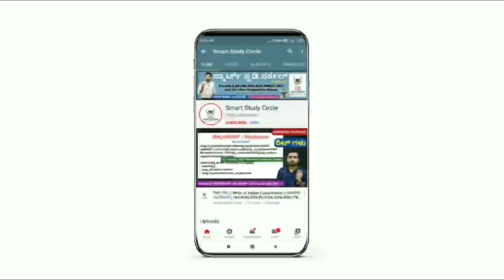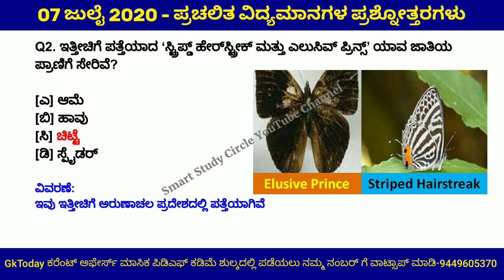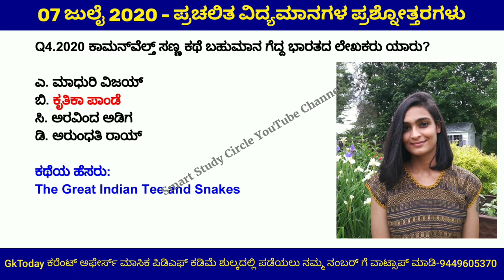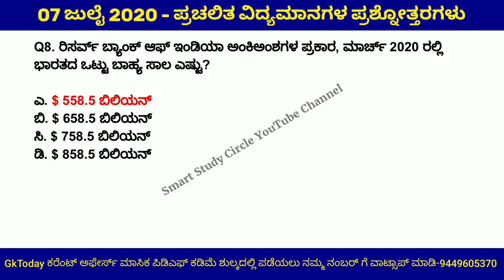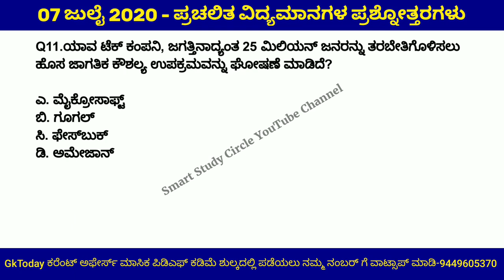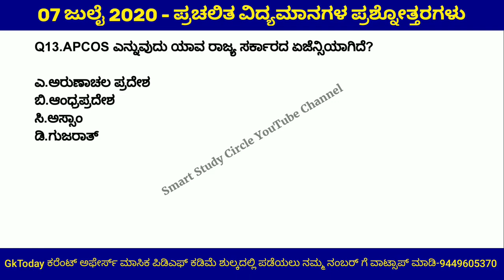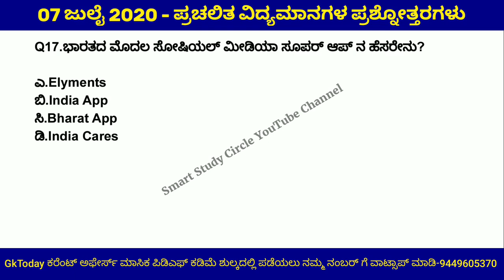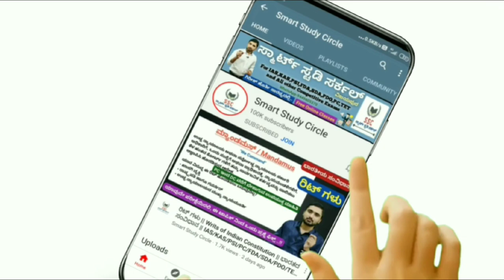07 July 2020 Daily Current Affairs in Kannada #13 KAS/PSI/FDA/SDA/PC/RRB/Banking Exams Questions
ಎಲ್ಲ Current Affairs ವೀಡಿಯೋಗಳನ್ನು ವೀಕ್ಷಿಸಲು ಕೆಳಗಿನ ಲಿಂಕ್ ಕ್ಲಿಕ್ ಮಾಡಿ

ಸ್ಮಾರ್ಟ್ ಸ್ಟಡಿ ಸರ್ಕಲ್ ಚಾನೆಲ್ ವತಿಯಿಂದ ಲಭ್ಯವಿರುವ ಕೋರ್ಸ್ ಗಳು ಕೆಳಕಂಡಂತೆ ಇವೆ

01] GkToday ಪ್ರಚಲಿತ ವಿದ್ಯಮಾನಗಳ ಮಾಸಿಕ ಪಿಡಿಎಫ್ ಕನ್ನಡದಲ್ಲಿ ಲಭ್ಯ

02] KAS ಪ್ರಿಲಿಮ್ಸ್ ಹಳೆಯ ಪತ್ರಿಕೆಗಳ ವಿವರಣೆಯ ಸಮೇತ ವಿಶ್ಲೇಷಣೆಯ ವೀಡಿಯೋಗಳು ಕನ್ನಡದಲ್ಲಿ ಲಭ್ಯ

03] ಪ್ರತಿದಿನದ ಪ್ರಚಲಿತ ವಿದ್ಯಮಾನಗಳ Paid PDF ಕೋರ್ಸ್. ಈ ಪಿಡಿಎಫ್ ಗಳಲ್ಲಿ ವಿವರಣೆ ಸಮೇತ ಉತ್ತರಗಳಿರುತ್ತವೆ. ಪಿಡಿಎಫ್ ಗಳನ್ನು ಪ್ರತಿದಿನ ಒದಗಿಸಲಾಗುವುದು.

GkToday 2019 ರ ಜೂನ್,ಜುಲೈ, ಅಗಸ್ಟ್, ಸಪ್ಟೆಂಬರ್, ಅಕ್ಟೋಬರ್, ನವೆಂಬರ್, ಡಿಸೆಂಬರ್, 2020 ರ ಜನವರಿ, ಫೆಬ್ರವರಿ, ಮಾರ್ಚ್, ಏಪ್ರಿಲ್,ಮೇ, ಜೂನ್...ಇತ್ಯಾದಿ ಪ್ರಚಲಿತ ಘಟನೆಗಳ ಪಿಡಿಎಫ್ ಕನ್ನಡದಲ್ಲಿ ಲಭ್ಯವಿರುತ್ತವೆ

ಮೇಲಿನ ಕೋರ್ಸ್ ಗಳು ಶುಲ್ಕ ಸಹಿತವಾಗಿದ್ದು ಅತಿ ಕಡಿಮೆ ಶುಲ್ಕದಲ್ಲಿ ಕೇವಲ ಗಂಭೀರ ಅಭ್ಯರ್ಥಿಗಳಿಗಾಗಿ ಮಾತ್ರ ಲಭ್ಯವಿರುತ್ತವೆ. ಆಸಕ್ತರು ಹೆಚ್ಚಿನ ಮಾಹಿತಿಗಾಗಿ ನಮ್ಮ ನಂಬರ್ ಗೆ ವಾಟ್ಸಾಪ್ ಮಾಡಿ

Indian History,
Indian Geography,
Indian Polity,
Indian Economy,